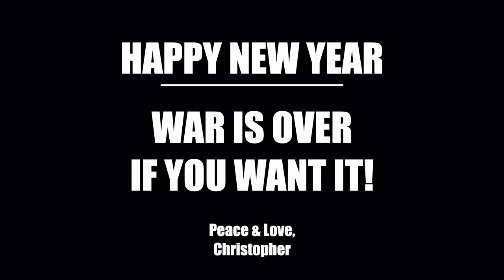Tomorrow Never Knows • The Beatles • Cover by Christopher Clause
A sampling from a live online recording taken from October 28, 2022.

The best advice when entering a NEW YEAR:  Tomorrow Never Knows.  And because of this, it is better to live without regret or guilt.

May this video find you well.
May you pursue your calling in 2023.
Embrace LOVE.
Make MUSIC.
Love your NEIGHBOUR.
Love YOURSELF.
Forgive YOURSELF.
Welcome the new FUTURE about to come.
Let the PAST take care of itself.
BREATHE.
LET GO.

Happy New Year, with Peace and Love,
Christopher

To enjoy live online shows with Christopher, He would love it if you could join him in his journey.